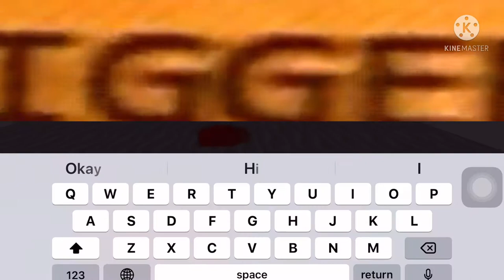How to get convertible tricky I I roblox(game link in the discription) I I badge convertible tricky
Heres the link guys Hope you enjoyed. Bye!